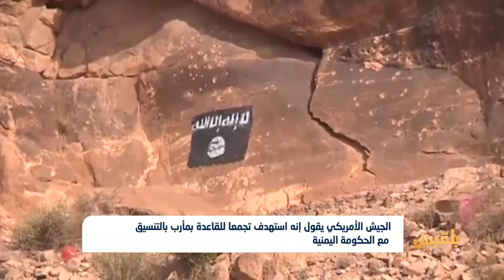الجيش الأمريكي يقول إنه استهدف تجمعا للقاعدة بمأرب بالتنسيق مع الحكومة اليمنية | تقرير: محمد اللطيفي